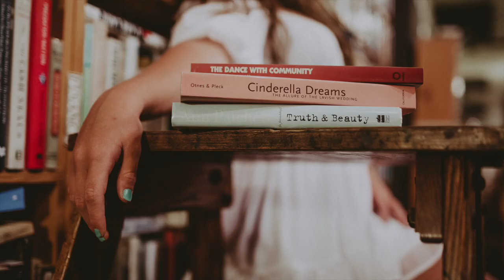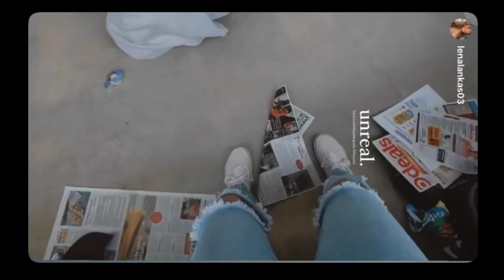2023 Senior Application Promo